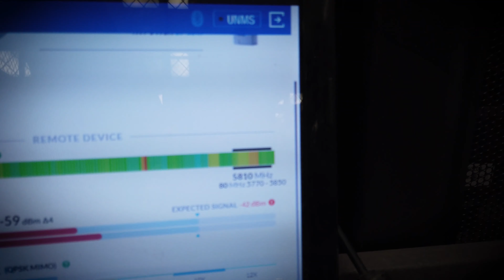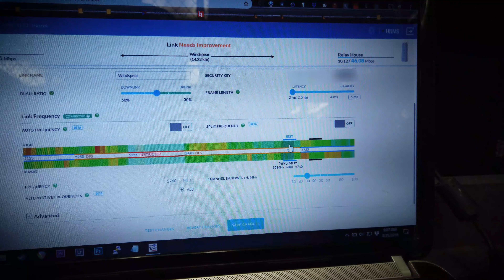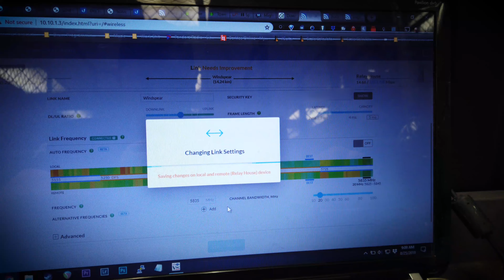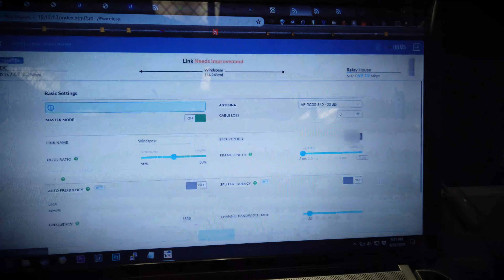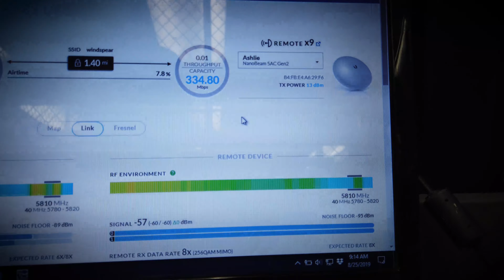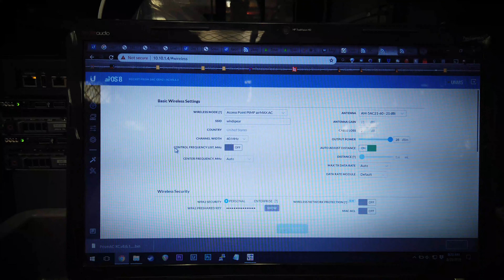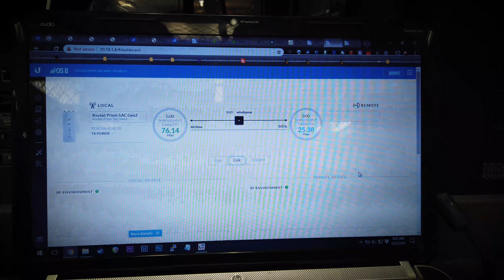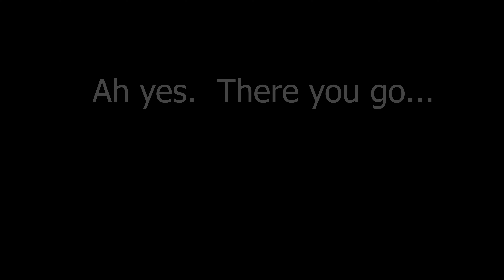Little rage today...just a bit... - DIY Ubiquiti Internet Relay - Pt 18